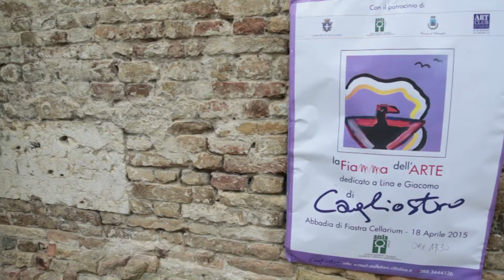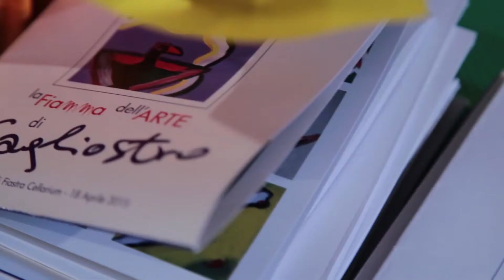Cagliostro - La Fiamma dell'Arte - Cellarium Abbadia di Fiastra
Un omaggio ad Antonio Ligabue dell'artista Cagliostro presso il Cellarium dell'Abbadia di Fiastra.